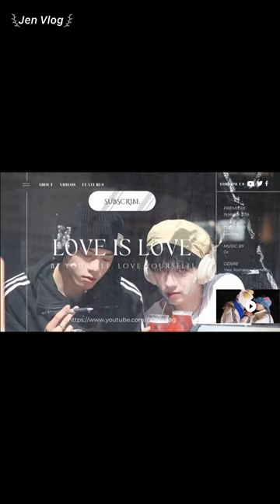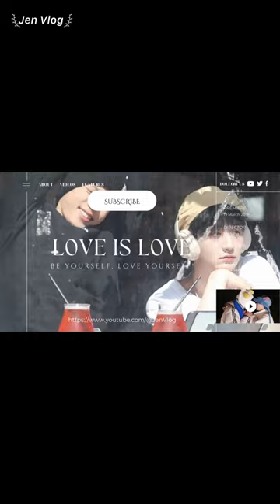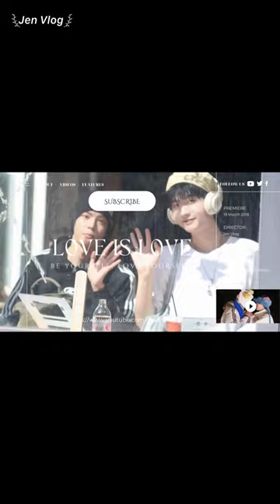[Engsub/BL] "Every dog ​​marks its territory by urinating on it" 🐶 || Chen Lv & Liu Cong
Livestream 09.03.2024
Chen Lv/ Trần Luật: @Clv陈律
Date of birth/ Sinh ngày: 25/09/1997
Date of birth/ Sinh ngày: 27/09/2001
Height/ Chiều cao: 1m85
Hometown/ Quê quán: Guangzhou, Guangdong Province/ Quảng Châu, Quảng Đông

Jen Vlog